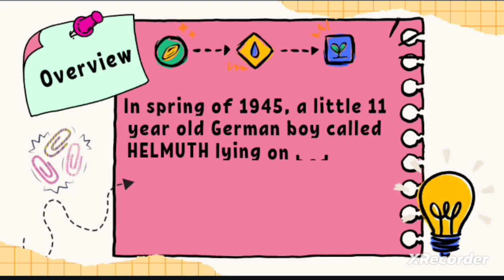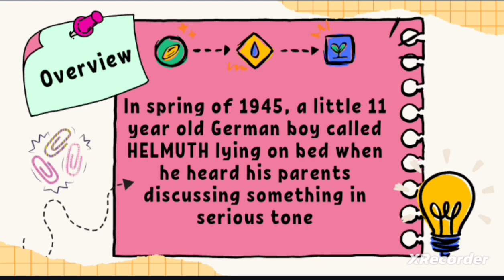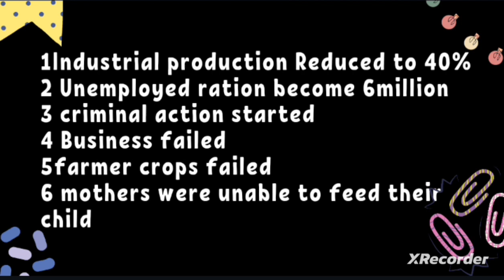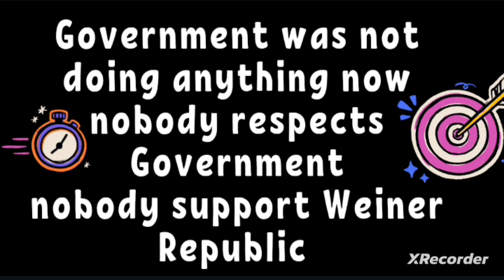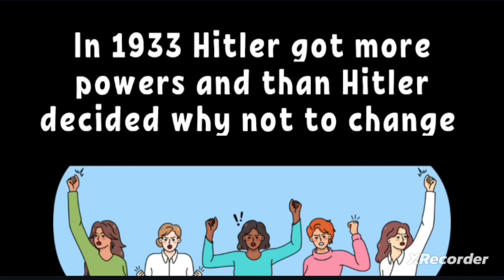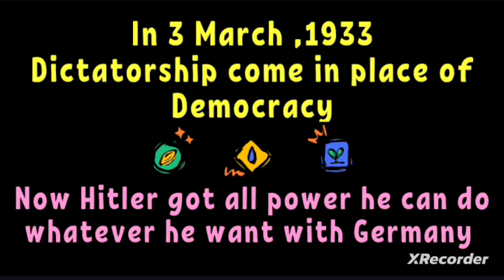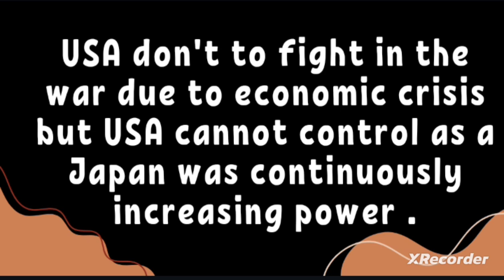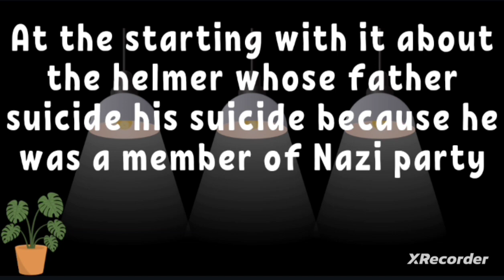Nazism And Rise of Hitler with animation ✨| Class9||history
Nazism And Rise of Hitler|| Class9||history
Related  content

Nazism and The Rise of Hitler class 9
Nazism and The Rise of Hitler Class 9 Ncert
Nasism and The Rise of Hitler class 9